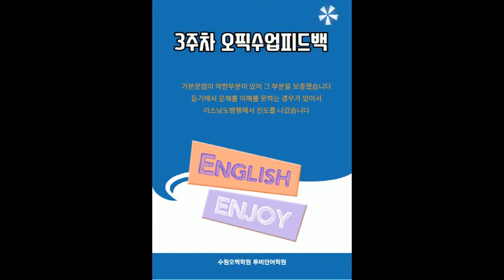수원오픽학원 투비단어학원 손*호 님 후기